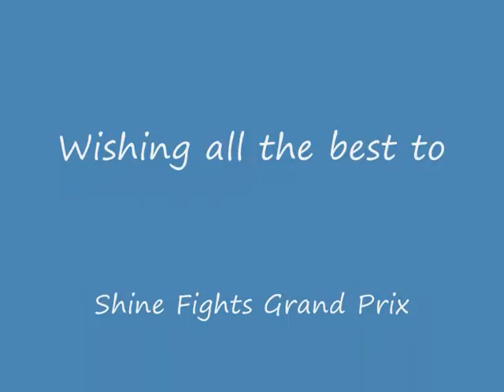Bellator 28 and Shine Fights Light Weight Grand Prix Predictions in Brief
Capella Broadcasting Presents in association with the Predictions in Brief Project, week Q part One featuring Bellator 28, shine fights promotion and thie light weight Grand Prix, Gladiator Challenge at Tachi Palace, rage in the cage 144 called high stakes and American Elite Cagefighting Number 8 called Fight for the Fallen on 9/11/2010